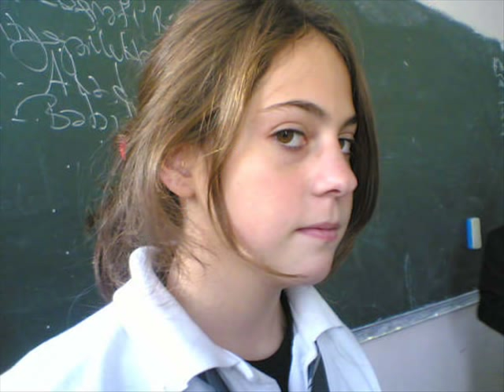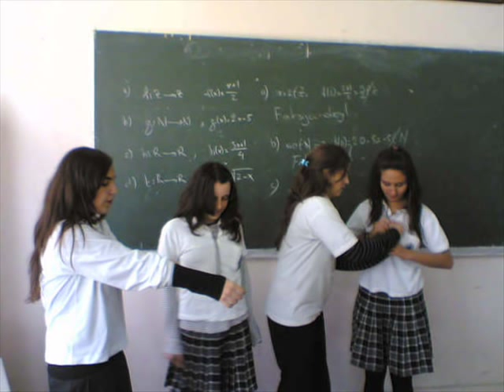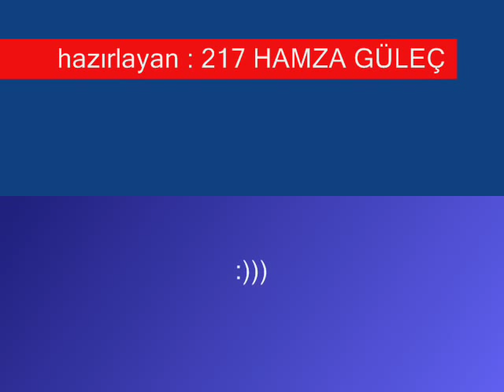beşiktaş anadolu lisesi 9-D